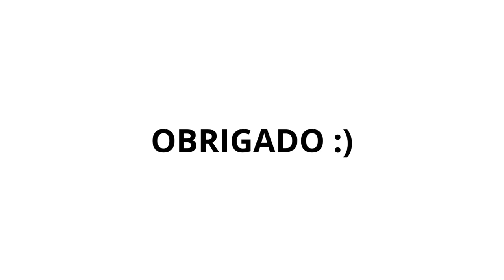DICAS DE FUTEBOL - PALPITES DE FUTEBOL 15 09 2024 - PALPITES PARA OS JOGOS DE HOJE 14 09 2024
Nesse video eu conto passo a passo a melhor estratégia para quem deseja ter lucros reais com futebol.

Você que gosta de assistir futebol, se ligar em prognósticos de futebol, ter acesso aos melhores palpites de futebol e ficar antenado nos melhores palpites para os jogos de hoje, fica aqui que é o lugar certo!

A verdade é que é possível ganhar muito com futebol desde que você tenha a estratégia certa, e é isso que ensino nesse video com as melhores tips.

Se você gostou não esqueça de deixar o seu like e compartilhar com mais pessoas

DICAS DE FUTEBOL - PALPITES DE FUTEBOL - PROGNOSTICOS DE FUTEBOL - PALPITES PARA OS JOGOS DE HOJE